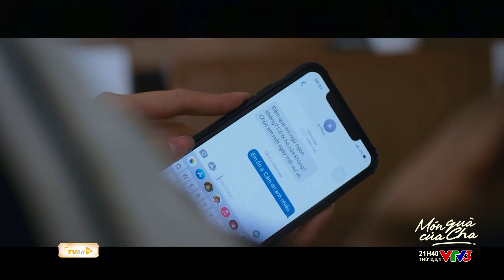Chuyện TÌNH YÊU của thiếu gia NGÔN TÌNH và nàng ca sĩ TUYỆT SẮC | MÓN QUÀ CỦA CHA